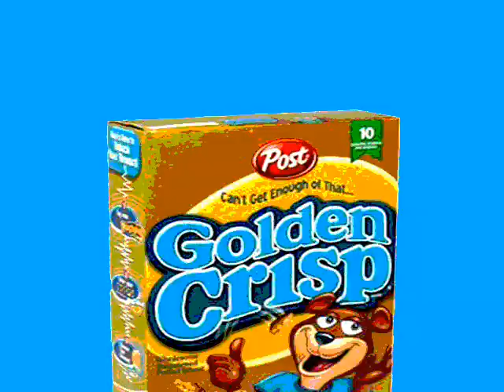Rodeo Clown - "Little Tricks Many Cracks"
GEORGE POWELL VA IN GIRO IN FERRARI, DANNY WAY CON LA NOVECENTOUNDICI E LA TUA RAGAZZA A FIANCO. MALDONADO VA A PUTTANE CON I MIEI SOLDI E JASON LEE HA LE BASETTE SEMPRE PIU' CROCCANTI... COME MAI? CHIEDETE A ME.